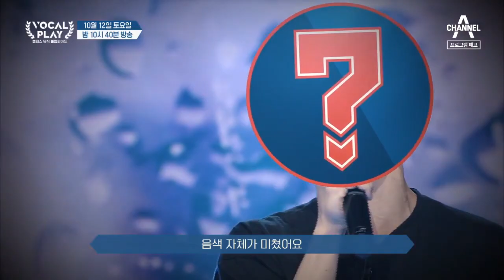[예고] 학벌, 외모, 음악까지! 최강의 사기캐 등장! | 채널A 보컬플레이: 캠퍼스 뮤직 올림피아드 2회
학벌, 외모, 음악까지! 최강의 사기캐 등장!
더 강력하고 대단한 학교들이 온다!
눈과 귀를 사로잡을 독보적인 무대들

국가대표 뮤지션을 꿈꾸는 전국 캠퍼스 뮤지션들의 진검승부
보컬플레이: 캠퍼스 뮤직 올림피아드